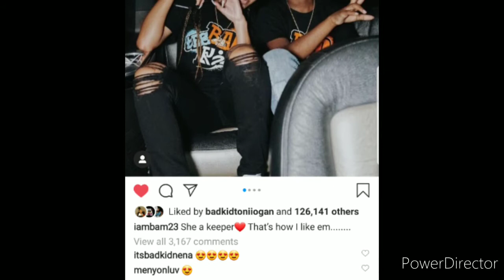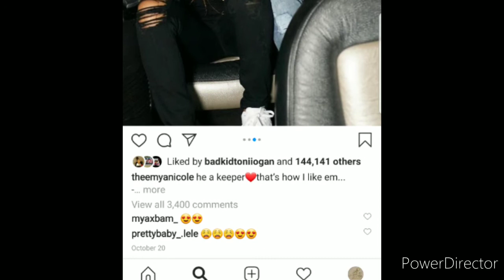FUNNYMIKE And Ex imbadkidmya and Ex boyfriend imbadkidkidbam